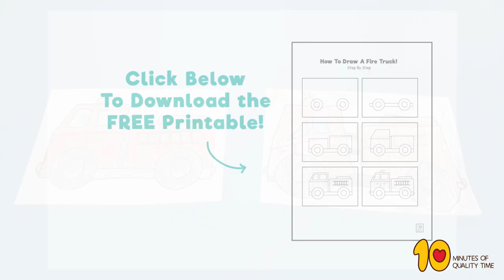How to Draw a Fire Truck Easily for Kids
If you want to know how to draw a fire truck easily and step by step, check out our tutorial!
You can also download a PDF with the steps you can follow to draw the fire truck.

Have fun!